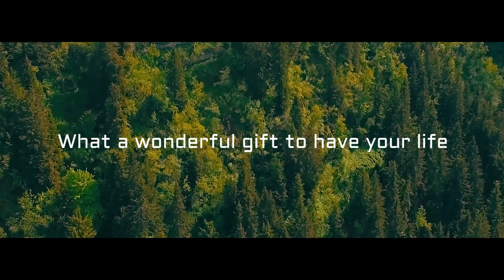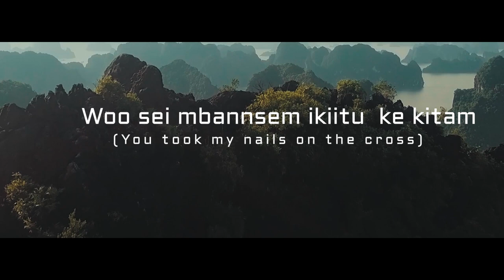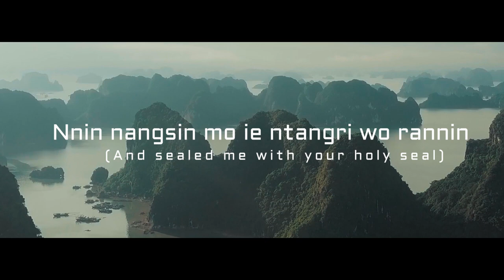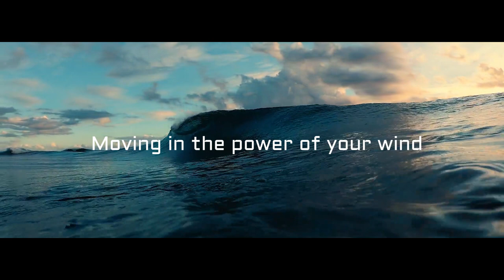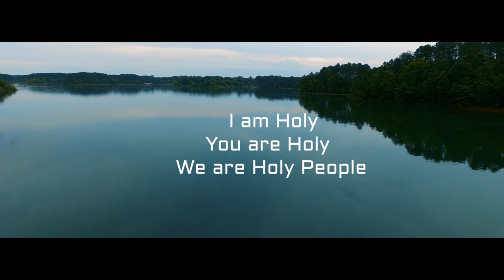Deeper Love-Holy People Album (Cornel Grace)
Holy People Album

Verse 1
Your rain give life to plants and trees on earth
You breathe your breath in us and gave us life
What a wonderful gift to have your life
Living in the fulness of your grace

Pre-Chorus
We are drowning in the ocean of your love
That is filled with the waves of your goodness
Moving in the power of your wind
To the banks of your endless Love

Chorus
Cuz you are good
Thank you for your grace
You are king
You are life
I will live
To bring you praise

Verse 2
Woo sei mbanssem ie kiitu ke kitamm
Suu ajaivem ie wo menseih
Meen liymo du shoo ie wo mvem raan
Nnin nangsinmo ie ntangri wo rannin